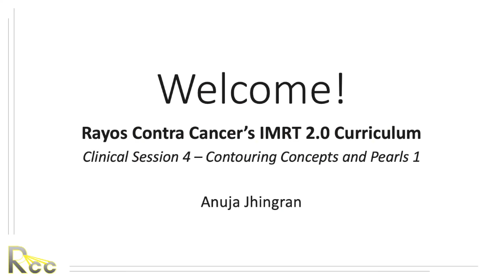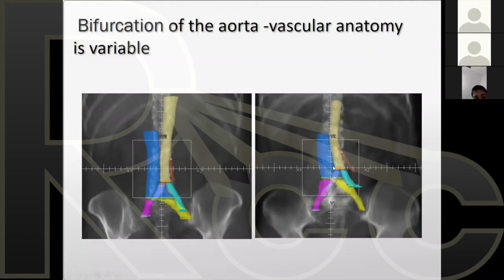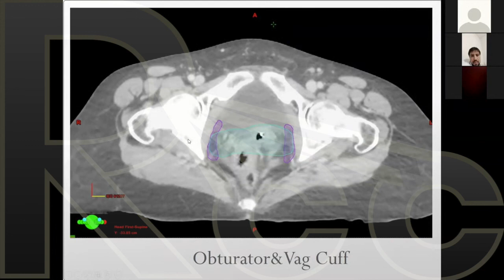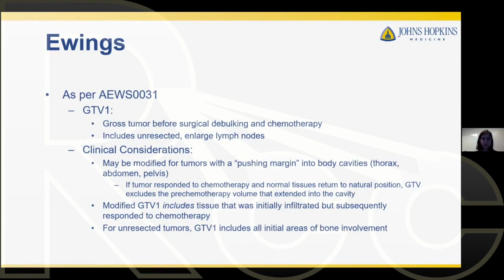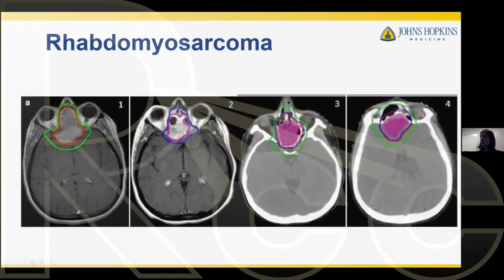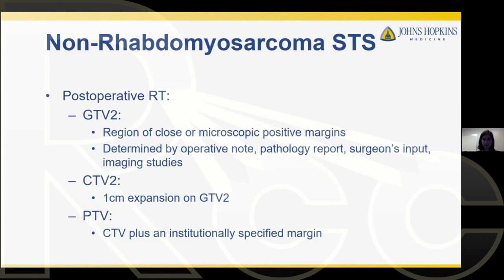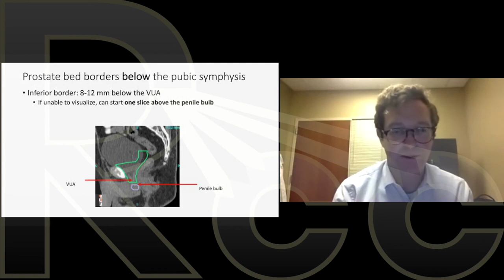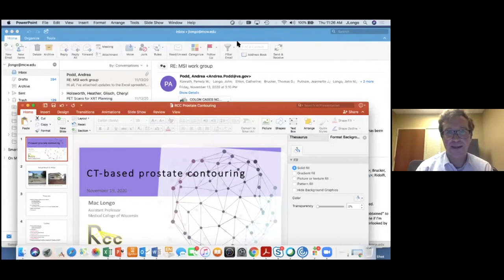IMRT 2.0 | Clinical Session 4, 6, & 8 | Contouring Concepts and Pearls: GYN, Peds, & Prostate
Drs. Anuja Jhingran, Jen Vogel, and John Longo discuss contouring concepts and pears in this compilation of Clinical Sessions Four, Six, and Eight of Rayos Contra Cancer's IMRT 2.0 Curriculum.

3:37 - 47:48 Dr. Anuja Jhingran - Gynecologic Malignancies
47:49 - 1:46:02 Dr. Jen Vogel - Pediatric Malignancies (Ewings Sarcoma, Rhabdomyosarcoma, Non-Rhabdomyosarcoma Soft Tissue Sarcomas)
1:46:03 - 2:15:06 Dr. John "Mac" Longo - Prostate Cancer